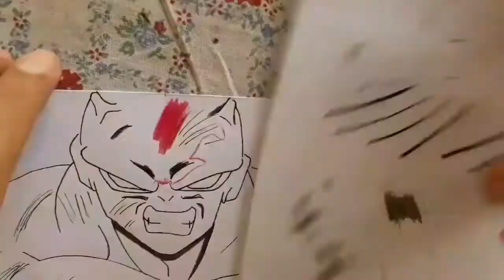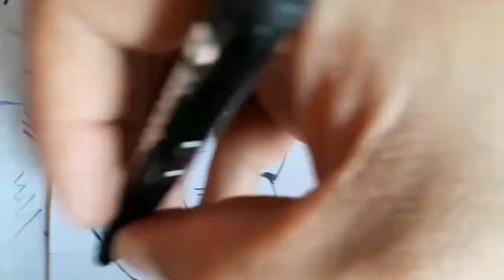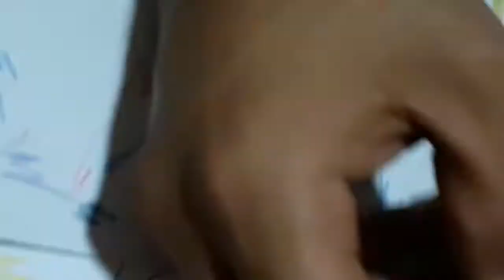Como dibujar a goku, freezer y jiren|como desenhar o goku freezer e o jiren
Pintado con fabercastel línea
escolar